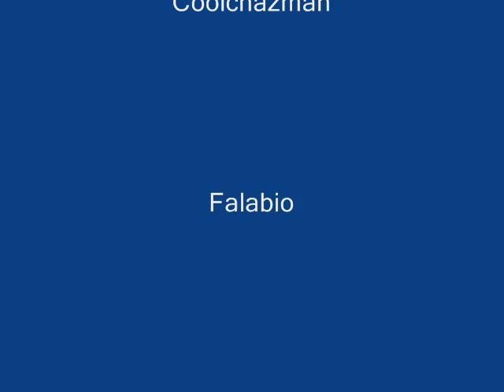Clubpenguin Funny Pics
Some funny Clubpenguin pictures that I put togather.